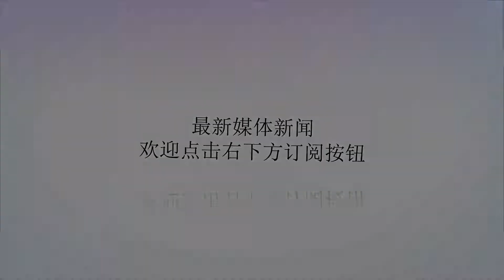刘国梁遭戏耍？伊藤美诚胜国乒女双夺冠，男单再迎1好消息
谢谢！伊藤美诚再次戏耍国乒？2018年，国际乒联奥地利公开赛已经落下帷幕，在最后一天的决赛日中，中国国乒喜忧参半，既迎来了新科世界冠军的产生，也再次败给了伊藤美诚，在率先结束的女子双打比赛中，由国乒组合陈幸同/孙颖莎对阵早田希娜/伊藤美诚，结果国乒组合发挥失常，0:3惨败给伊藤美诚的日乒组合，输掉了本次公开赛唯一的一场外战决赛，这也是继上次瑞典公开赛后，国乒球员再次败给伊藤美诚。在上一点瑞典公开赛上，伊藤美诚在女子单打中展现了强者姿态，先后逆转以两个4：2先后击败了刘诗雯和丁宁进入到最终的决赛，在最终决赛中面对朱雨玲，4：0横扫打得朱雨玲毫无还手之力夺得女单冠军，一时间引起舆论热烈讨论，认为伊藤美诚已经成为国乒最大的对手，也许是害怕重复队友平野美宇的悲剧。在奥地利公开赛上伊藤美诚有所保留，为了避免被国乒研究透彻，战略性的放弃了女单比赛，在16强赛输给了中国香港选手遭到淘汰无缘八强，不过转换阵地的伊藤美诚再次给国乒重创，在女双决赛中成功击败国乒组合夺冠，有球迷调侃“伊藤美诚成功戏耍了刘国梁”，这两站公开赛伊藤美诚收获了女单和女双两项冠军。不过未来即便是伊藤美诚再次隐瞒实力，暗度陈仓成功的她已经引起国乒的高度重视，奥地利公开赛之后今年的国际乒联巡回赛就会结束，国乒教练组有大把的时间来仔细研究伊藤美诚，相信未来队友平野美宇会告诉她“惹怒国乒的下场有多不好”，不过国乒也迎来了好消息，那就是在国乒阵容里又产生了一位新科世界冠军，在随后进行的男单决赛中面对老大哥许昕，梁靖崑以4-3的比分击败许昕获得男单冠军。这是梁靖崑第一个公开赛冠军，要知道他的世界排名80名，当然经历了这次白金赛夺冠后，他的排名将上升至30名之内，而在比赛中也发生了感人的一幕，面对夺冠无望比分来到10-2时，“人民表演家”许昕以良好的心态配合梁靖崑打起了表演球，而在比赛结束之后，许昕也主动走向梁靖崑向其表示祝贺，中国乒乓球屹立世界之巅而不衰，靠的不仅是球技，更是国乒内部的团结，如何看待许昕的这一举动呢？